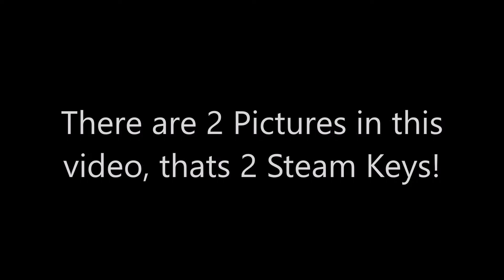PD's Xmas Giveaway's 2015 - Day 3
Instructions in the video! - Good luck everyone!

1 Key claimed!
1 Key Still Unclaimed!

Day 2 Keys still to be claimed!
Here are a couple of clues:
Game 1 - 5R2H0
Game 2 - VZ563